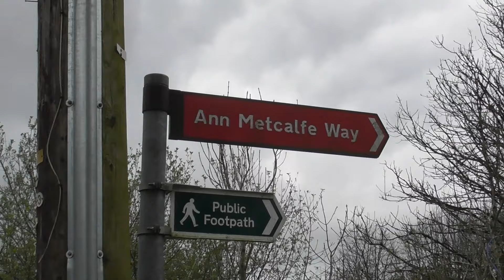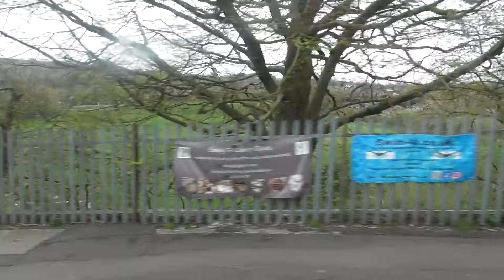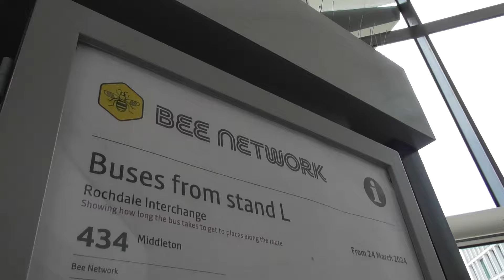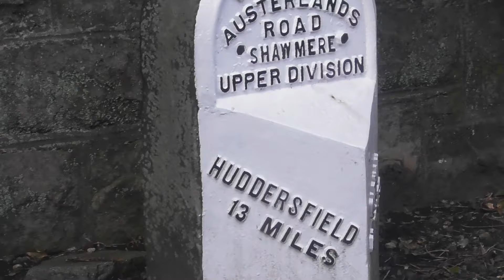Riding MORE Tranche 2 routes with brand NEW fleets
Routing Through: Greater Manchester - Episode 17

As we head into the second episode based around Tranche 2, we get to ride some of the old prefixed routes, including riding one of the brand new re-introduced Optare Solo SRs for Stagecoach, and brand new Enviro 400MMCs for them too. We also have a few journeys with the new First Greater Manchester operation out of Rochdale, after they lost the Oldham depot to Stagecoach.

This episode sees us clear;

0:00 Pre-Intro
0:56 Introduction
1:14 Route 475 (Bee Network! - Stagecoach Manchester)
5:43 Heywood, Market Street
7:06 Route 433 (Bee Network! - First Greater Manchester)
8:29 Stansfield, Edenfield Road
10:19 Route 461 (Bee Network! - First Greater Manchester)
13:18 Route 434 (Bee Network! - First Greater Manchester)
18:02 Route 116 (Bee Network! - Stagecoach Manchester)
20:10 Harpurhey ASDA
21:00 Route 81 (Bee Network! - Stagecoach Manchester)
24:09 Route 411 (Bee Network! - Stagecoach Manchester)
26:43 Route 425 (Bee Network! - Stagecoach Manchester)
29:18 Oldham Mumps Interchange
30:36 Route 350 (Bee Network! - Stagecoach Manchester)
34:09 Outro

• Intro/Outro Song: "Lost in Agadir" by Ava Low.

Thanks to Andrew Dean for the intro, you can find his page and content

𝗦𝗵𝗼𝘂𝘁𝗼𝘂𝘁 𝘁𝗼 𝗺𝘆 𝗣𝗮𝘁𝗿𝗼𝗻𝘀 𝗮𝗻𝗱 𝗠𝗲𝗺𝗯𝗲𝗿𝘀;

Channel VIPs: Colin Barrow (barrowc)*, Thornaby 37 and Joshua The Transit Prodigy.